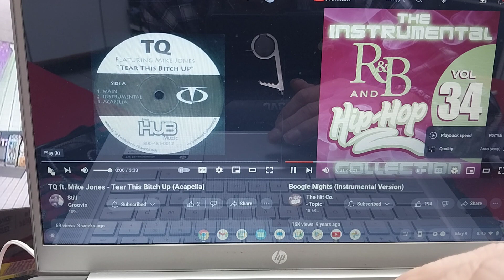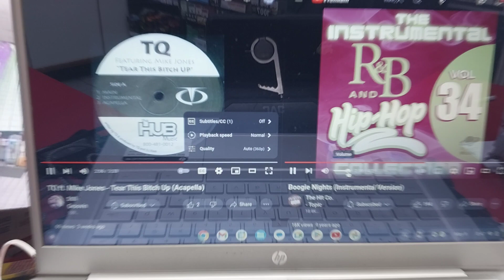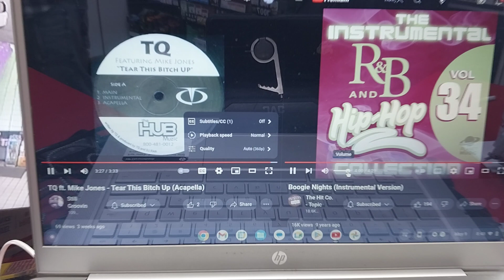TQ, Mike Jones & Heatwave ~ tear this bjtch up/boogie nights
3/10